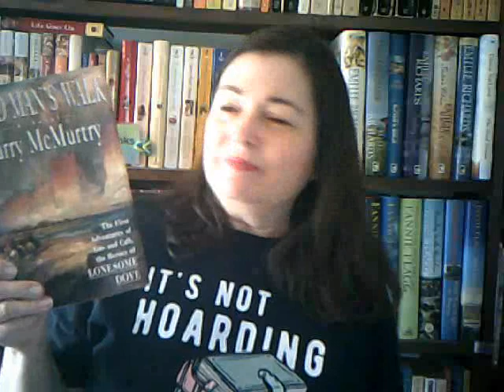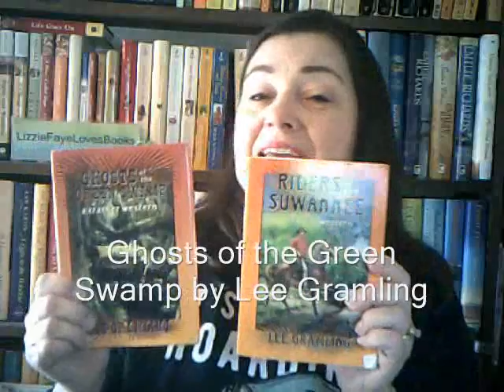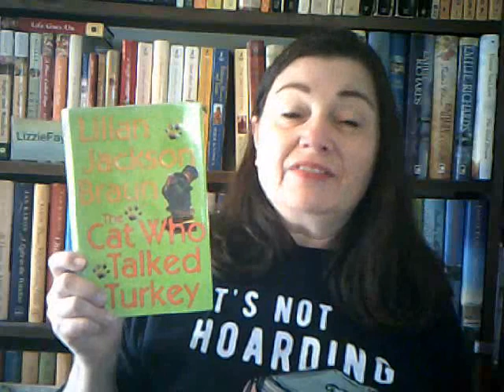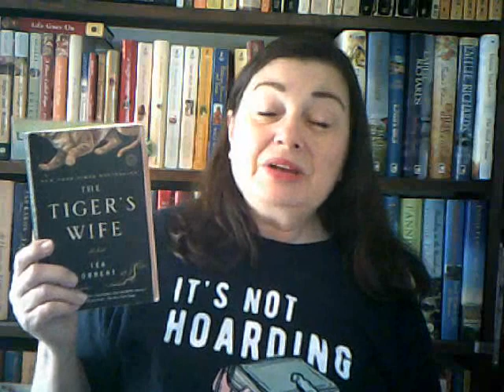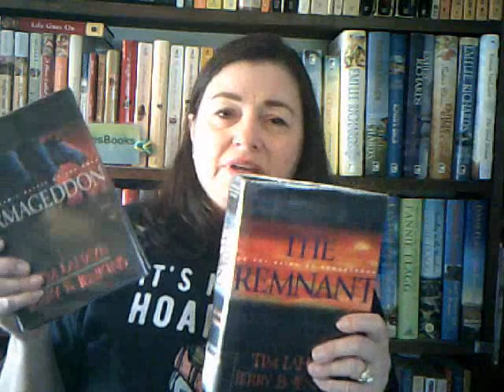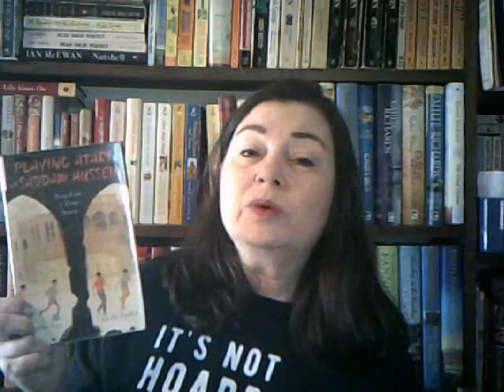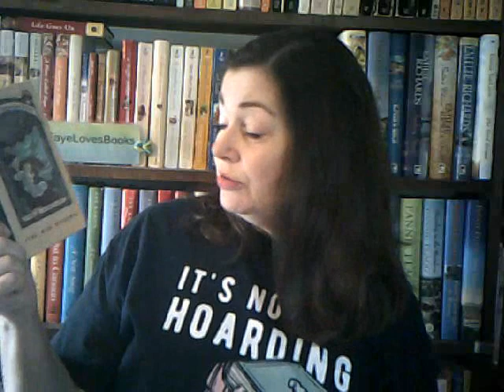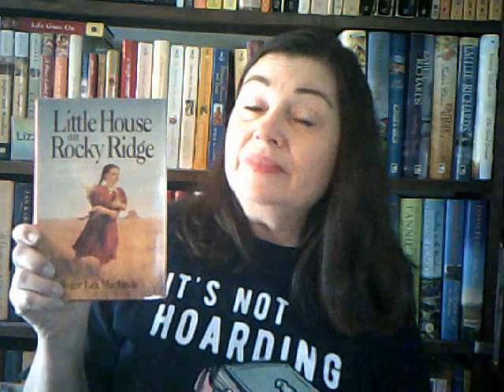February Reading Wrap Up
Here's a look at what I read in the month of February.

Time stamps for each genre discussed
5:09    Westerns
11:19  Cozy Mysteries
16:19  Other Fiction
24:00  Romance (Audible Escape)
28:56  Middle Grade Books
35:17  Laura Ingalls Wilder Books

Books that I finished in February:
Dean Man's Walk by Larry McMurtry, read by Will Patton
Comanche Moon by Larry McMurtry, read by Frank Muller
A Cold Dish by Craig Johnson, read by George Guidall
Ghost of the Green Swamp by Lee Gramling
Buried in a Bog by Sheila Connolly, read by Amy Rubinate
Espresso Shot by Cleo Coyle, read by Rebecca Gibel
The Cat Who Talked Turkey by Lilian Jackson Braun, read by George Guidall
From Here to Home by Marie Bostwick, read by Kathleen Early
Every Breath by Nicholas Sparks, read by Sean Cameron Michael & Vanessa Johansson
The Tiger's Wife by Tea Obreht, read by Susan Duerden & Robin Sachs
The Face-Changers by Thomas Perry, read by Joyce Bean
The Remnant by Tim LaHaye & Jerry B. Jenkins, read by Jack Sondericker
Armageddon by Tim LaHaye & Jerry B. Jenkins, read by Jack Sondericker
Snow Globe Romance by Teresa Ives Lilly, read by Kay Webster
The Christmas Makeover by Caroline Mickelson, read by Carly Robins
Playing Atari With Saddam Hussein by Jennifer Roy & Ali Fahdil
Amos Fortune, Free Man by Elizabeth Yates, read by Ray Childs
The Wide Window by Lemony Snicket
Shell Game by Ridley Pearson, read by MacLeod Andrews
Dark Passage by Ridley Pearson, read by MacLeod Andrews (finished on March 2)
My Little House ABC by Laura Ingalls Wilder
Prairie Girl by William Anderson
Pioneer Girl by William Anderson
Laura Ingalls Wilder's Fairy Poems
The Little House Guidebook by William Anderson
Caroline, Little House Revisited by Sarah Miller, read by Elizabeth Marvel
Farmer Boy by Laura Ingalls Wilder read by Cherry Jones

Put on hold til May
Little House on Rocky Ridge by Roger Leo MacBride

Still reading:
A Year With C. S. Lewis by C.S. Lewis
Having a Mary Heart in a Martha World by Joanna Weaver
The Bible:  Finished Book of Ezekiel & Daniel in Feb. Started Hosea in March